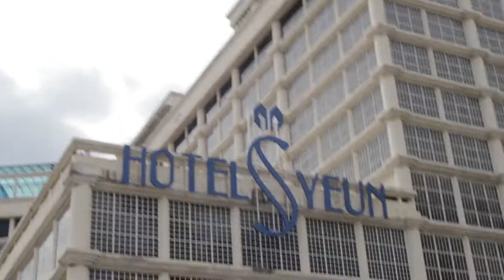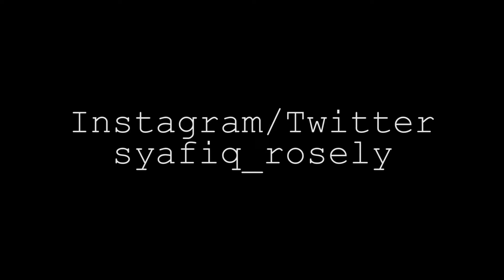DIORANG TAK SUKA DENGAN SURPRISE NI!!!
Rakan-rakan dalam video:

Megat: Instagram @zaaaali

Ajim Chaiyok: Instagram @ajimchaiyok

Bazad: Instagram @shahrulaizadd

Haziq: Instagram @hzqfa_

Zai: Instagram @azraeymansor

Anuar: Instagram @anwaarzulkipli

Mat: Instagram @azimtrmz

Apa tunggu lagi, block je membe2 aku ni.